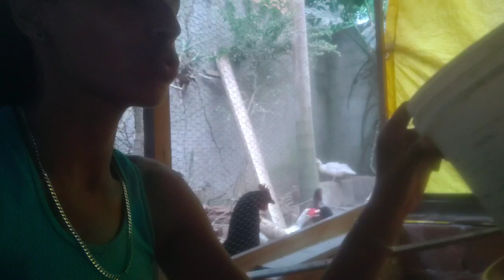Comedouro pra Pintinhos e Galinha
Olá 😃 amigos,nesse vídeo eu mostro e explico como faço nosso comedouro Caseiro feito de material reciclado.

✓ Aves retirada em Rio das Ostras RJ
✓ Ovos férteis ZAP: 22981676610